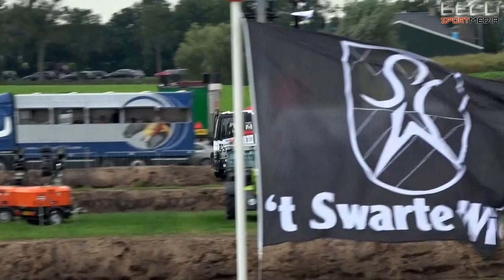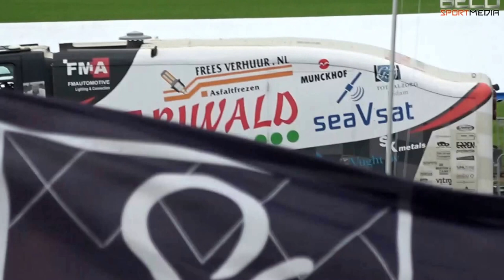NK combinerace Tijnje 2017